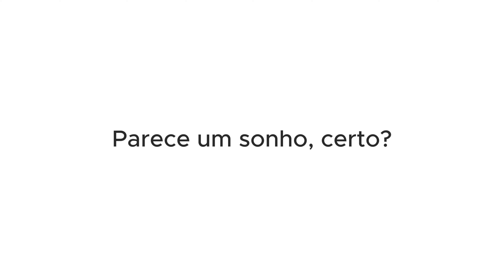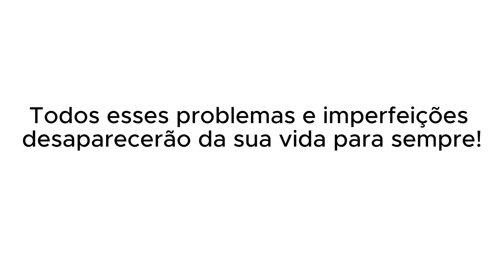LÁZARO RAMOS CONTA DETALHES DO SEU SUPER CONTRATO COM A AMAZON | PodcatsDelas Cortes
LÁZARO RAMOS - QUEM PODE, POD #46

ENTREVISTADO E HOSTS DO PODCAST:
LÁZARO RAMOS é um ator, apresentador, dublador, cineasta e escritor de literatura infantil brasileiro, entrevistado por GIO EWBANK e FE PAES LEME, no QUEM PODE POD